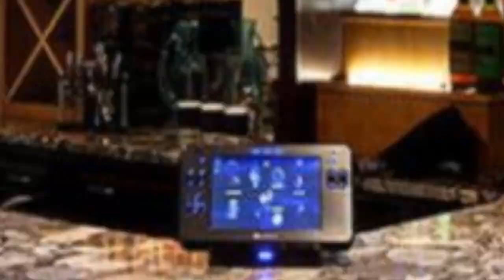75 Brown Floor Seated Home Bar Design Ideas You'll Love ⭐️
0:00:00 - Intro
0:00:12 - Brown Floor Seated Home Bar Design Ideas You'll Love: Inspirations 1 to 25
0:03:03 - Brown Floor Seated Home Bar Design Ideas You'll Love: Inspirations 26 to 50
0:06:07 - Brown Floor Seated Home Bar Design Ideas You'll Love: Inspirations 51 to 75